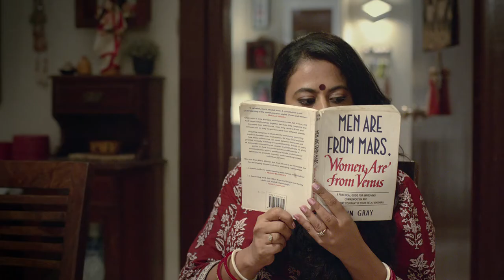Reliance Digital Laptop film 01